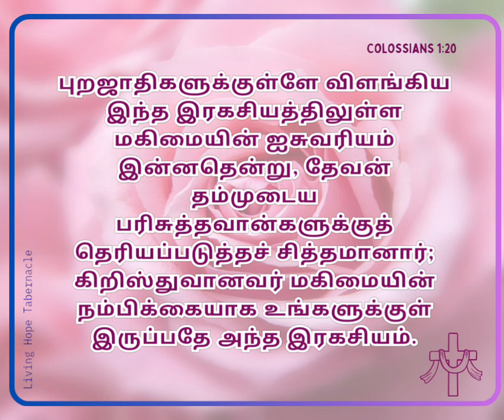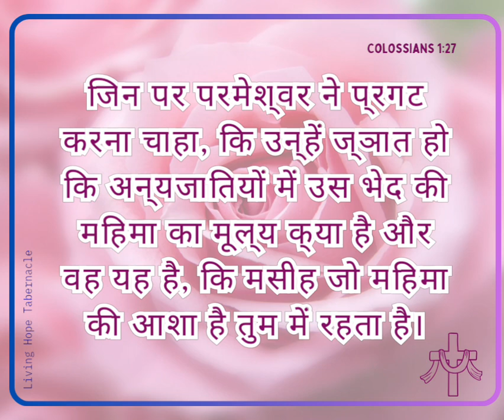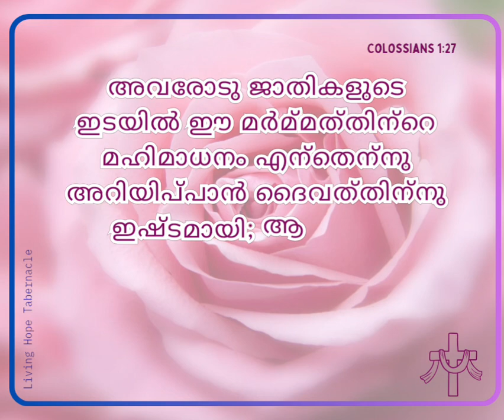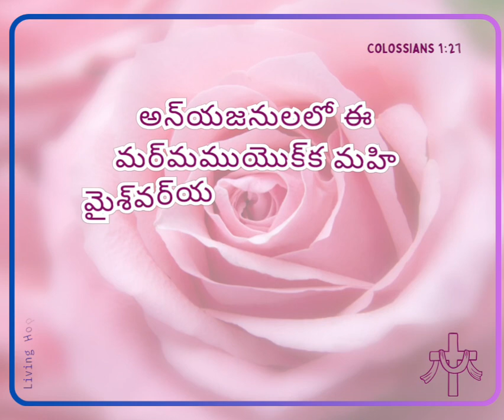कि मसीह जो महिमा की आशा है तुम में रहता है।...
Hi

livinghopetabernacle.delhi/You are4

You are

Jammu